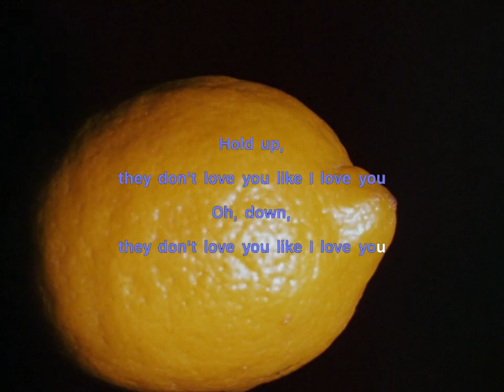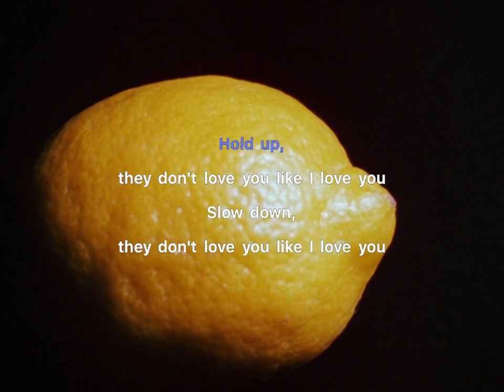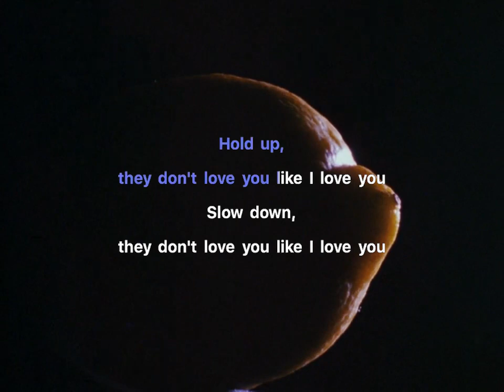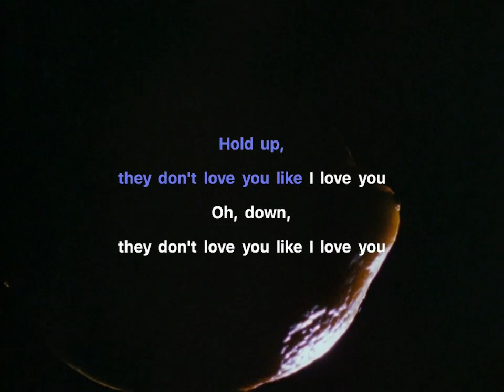*HOLD UP* KARAOKE in the styles of BEYONCE and HOLLIS FRAMPTON and JESSE MALMED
*HOLD UP*
KARAOKE
in the styles of
BEYONCE
and
HOLLIS FRAMPTON
and
JESSE MALMED